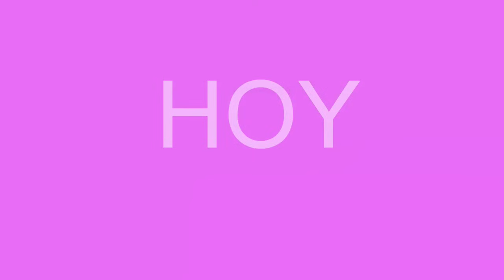PivotDBSuperZ - Black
Programa de animación: Pivot 4.2
Programa de edición: cyberLink PowerDirector  10
soundtrack: audiomachine- Kingbreaker